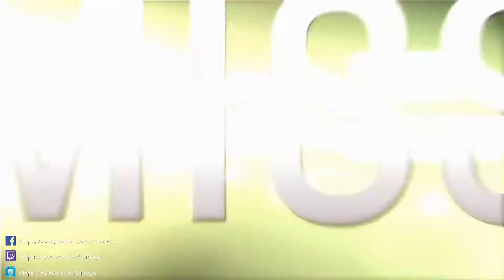Assassin's Creed Liberation Remastered Folge 13: Die Mutter, ein Feind ?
Dieses Lets play erscheint Mo.- Do. Um 15:00 Uhr

Der erste weibliche Hauptcharakter der Serie ist Aveline de Grandpré, eine amerikanische Assassinin mit französischen und afrikanischen Wurzeln. Das Spiel spielt größtenteils in Louisiana während des Siebenjährigen Krieges in Nordamerika. Das Spiel handelt von der Verteidigung der Stadt New Orleans, welche von Spaniern angegriffen wird. Außerdem sucht der Hauptcharakter nach Hinweisen der vor vielen Jahren verschwundenen Mutter. Die Stadt wird nach einer überraschenden Niederlage von den Spaniern übernommen.